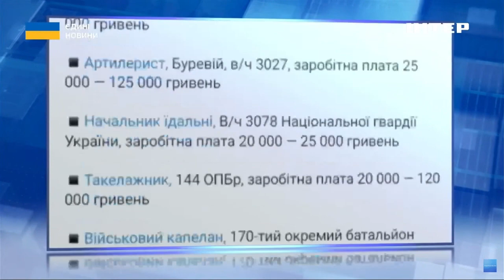Від чого залежить рівень заробітної плати військового: замміністра оборони розповіла деталі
У четвер, 22 лютого, в ефірі телемарафону "Єдині новини" на телеканалі "Інтер" заступниця міністра оборони Наталія Калмикова розповіла про те, наскільки зараз гостро стоїть війкове кадрове питання.